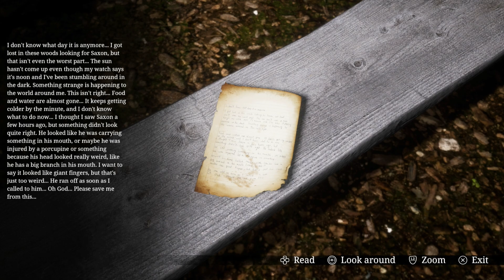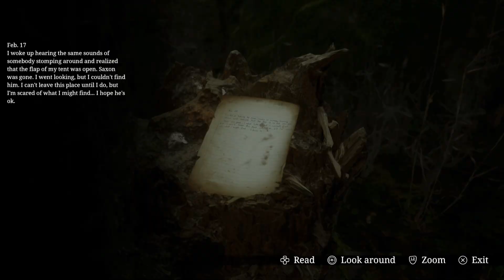[PS5] STRAY SOULS - Let's Play ITA (PARTE 3) BOSS: IL MOSTRO DELLA FORESTA!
Dopo essere arrivati alla baita del ranger ci scontriamo con una mostruosità scimmiesca.